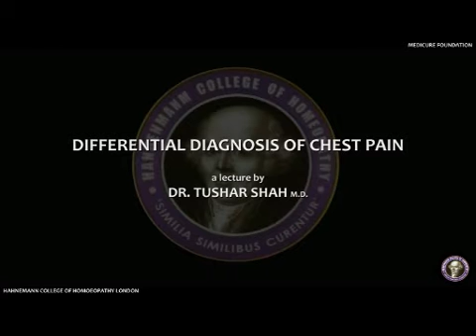Lecture by Dr. Tushar Shah on the topic "Differential Diagnosis of Chest Pain"